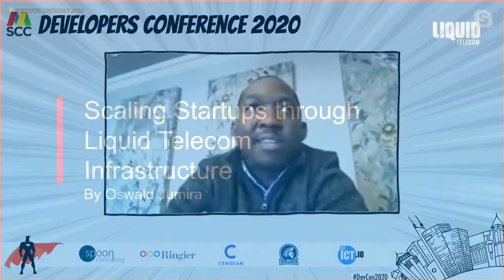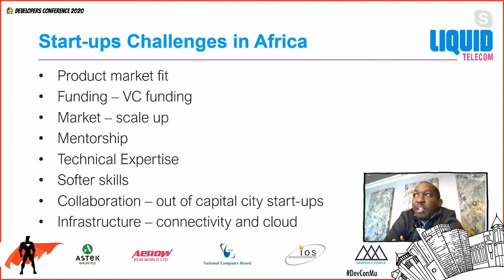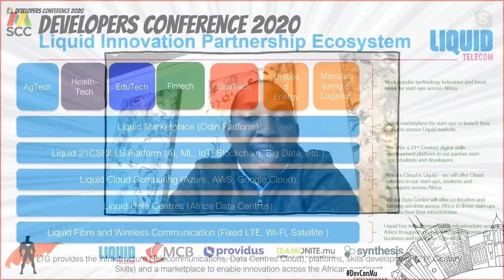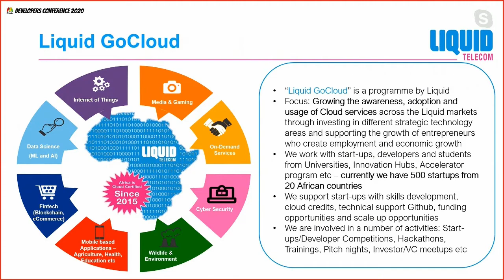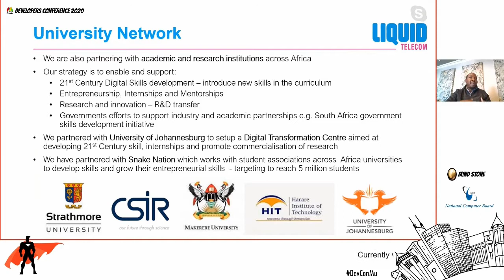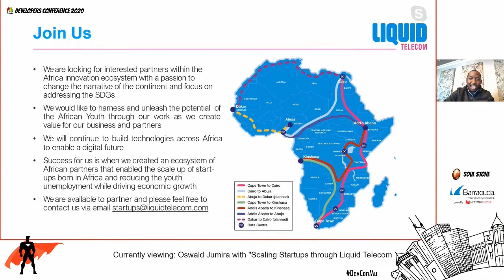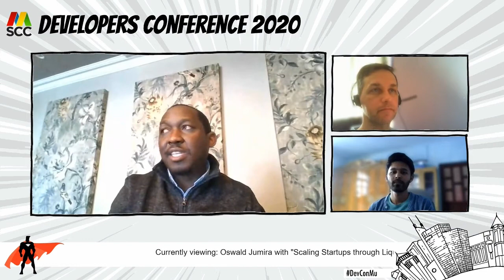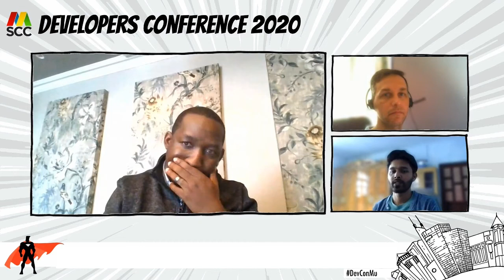Scaling StartUps Through Liquid Telecom Infrastructure - Virtual Developers Conference 2020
We believe there is merit for developers and startups to scale across the African continent leveraging the infrastructure that Liquid Telecommunications has setup. Our infrastructure includes satellite, fixed LTE, fibre, data centres and cloud. We believe this infrastructure and corporate partnerships will enable a technology startup to develop their applications and scale them across Africa. I will provide insights on what we as Liquid are working on with startups to build innovative companies that address commercially viable challenges on the African continent.

About: Oswald Jumira
Liquid Telecommunications Limited, Group Head of Innovation Partnerships

Oswald has worked in a number of sub-Saharan countries across Africa over the last 14 years focusing on technology research, innovation, product development, business development and partnerships to drive revenue growth and transformation. Oswald is currently the Group Head of Innovation Partnerships for Liquid Telecom where his role was to drive the Innovation strategy, execution and revenues for the company working with partners within the innovation ecosystem and global technology companies. Oswald has worked for Mastercard Foundation, Econet Wireless Group, Naspers and been involved in a number of start-ups. Oswald holds a Masters in Electrical Engineering from University of Cape Town and has been a Visiting Researcher at University of Michigan and INRIA in France.